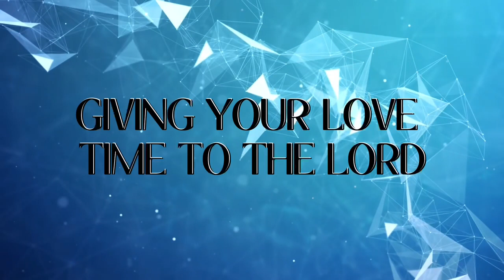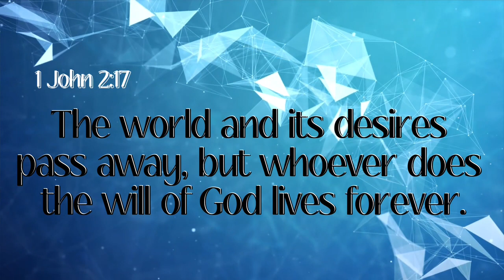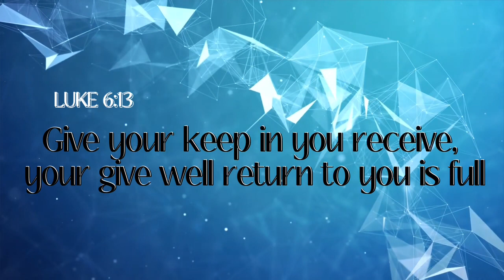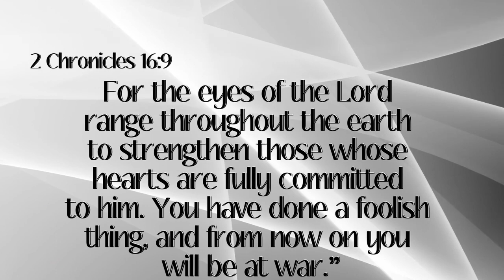How to Level Up our Giving to GOD/ Sunday Service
This video encourages us to level up our giving. We give our time, offering and life.